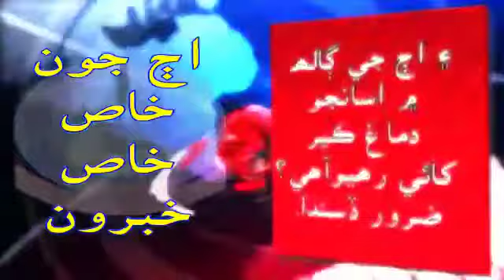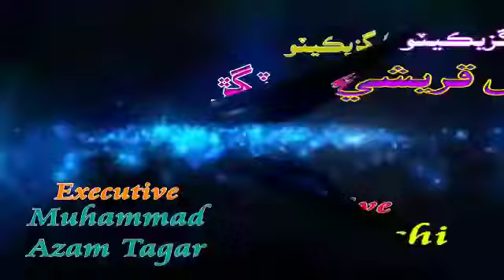Naseerabad samachaar 12 November 18